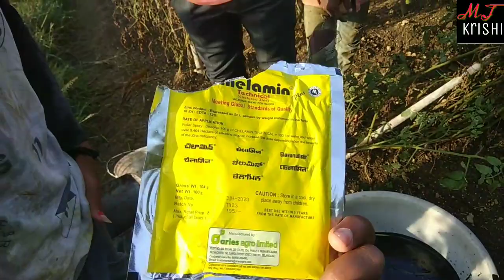Tomato Fertigation Schedule //टमाटर मे खाद्य कब और कितना देना है / A2Z जानकारी 🌱🌱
Tamater me khad ki schedule ki puri jankari appko is vidio me btao di gain hai agar appko our  kuchh puchni ho to aap comment karke btao sakte hai

                aap apne area me khad ki schedule kya rakha hai aap hame jarur btaye😊😊

tamater ki khad schedule
india farming
tamater fertigation